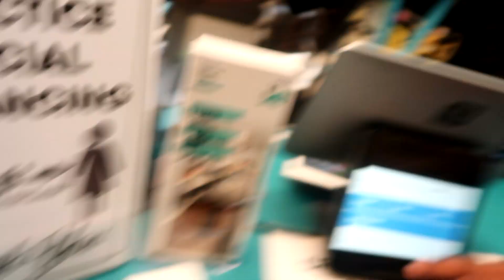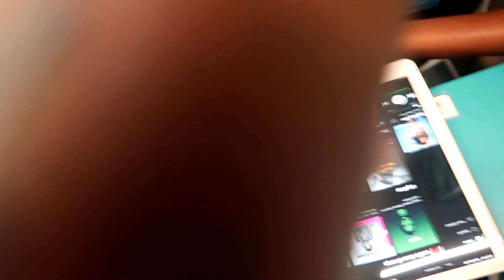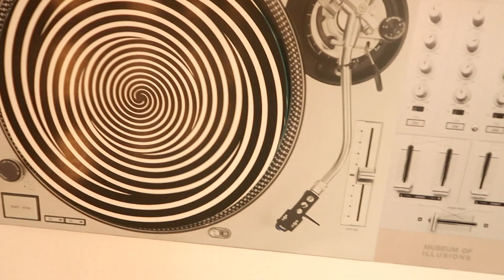This Is Why NYC Is A MAJOR Vibe! | NYC Vlog | *NYC EDITION*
Yerrrr! Im tryna get nicer wit these vlogs y'all so much sure y'all give me some tips down below! Im really tryna give y'all some more personality so let me know what the vibe is!

Road to 5k y'all... WE NOT LETTING UP! DRIP MAFIAAAAA STAND UP!